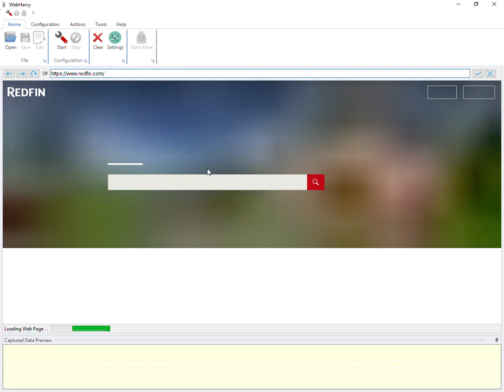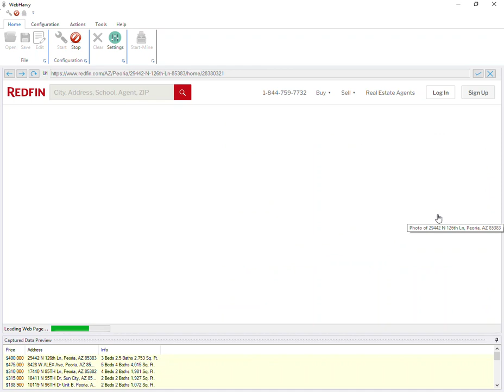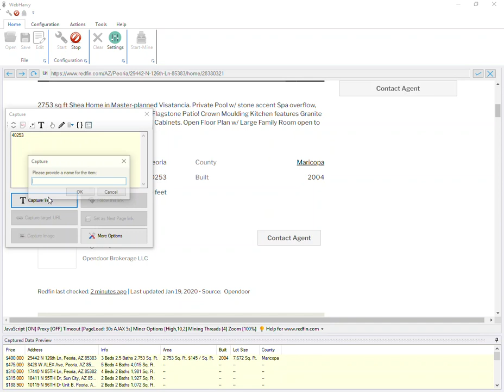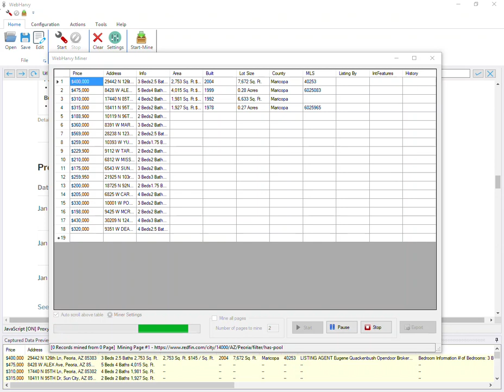Scraping property details from redfin.com using WebHarvy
Video shows how property details can be extracted from redfin.com